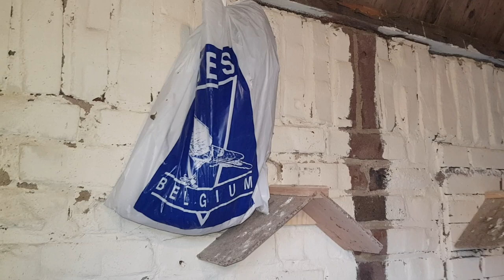HOLLANDADAN URFALI İSMAİL ABİMİZİN KÜMESİ EFSANE KUŞLAR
İSMAYİL78 KANAL LİNKİ

ARKADAŞLAR ÖNCELİKLE SELAMUNALEYKÜM.HOLLANDADAN İSMAİL ABİ BİZİM İÇİN KÜMESİN ÇEKMİŞ .TEŞEKKÜR EDİYORUZ.
DESTEKLERİNİZİ BEKLİYORUZ.

güvercin,
güvercin uçuverdi,
güvercin sesi,
guvercin sezen,
guvercin ihalesi,
guvercinler,
guvercinlik,
guvercin nasil ucurulmali,
guvercin sarki,
güvercin avı,
güvercin merve özbey,
guvercinada,
guvercin adana,
guvercin asktir,
guvercin ankara,
guvercin aldim,
guvercin avı,
guvercin avi 2018,
güvercinin ayaginda ur,
guvercin alistirma,
guvercin biti insana geçer mi,
guvercin beyaz,
guvercin bakimi nasil olmali,
guvercin bitine ne iyi gelir,
guvercin buyumesi,
guvercin balkonda,
guvercin bazari,
guvercin besleyen sanatcilar,
güvercin cover,
guvercin cinsleri,
sezen aksu guvercin cover,
guvercin nasil ciflestirilir,
guvercin nasil cagrilir,
teldeki guvercin yalidaki capkin,
cem yılmaz guvercin,
guvercin ciftlesmesi,
guvercin ciftlesme sesi,
guvercin cizimi,
guvercin donek,
sezen aksu guvercin dinle,
ramiz dayi guvercin gerdanligi,
derya ulug guvercin,
dagli guvercin 1986,
guvercin dokusmesi,
guvercin dunyasi,
guvercin degil ama taklaci,
guvercin dis cicek,
guvercin diyari,
guvercin eslesmesi,
guvercin eslestirme,
guvercin esenler,
guvercin egitimi,
guvercin esleme,
guvercin eti nasil pisirilir,
teldeki guvercin erdogan,
en pahali guvercin,
yilmaz erdogan guvercin,
güvercin filmi,
guvercin ucuverdi fragman,
guvercin filmi,
guvercin fiyatlari,
guvercin folluk,
guvercin folluk yapimi,
guvercin festivali,
guvercin full,
guvercin gerdanligi ramiz,
güvercin gökhan özen,
guvercin gubresinin faydalari,
teldeki guvercin sanada gunaydin,
guvercin gokhan,
guvercin goz nezlesi,
guvercin gelisimi,
guvercin gunluk gelisim,
guvercin goz sulanmasi,
donek guvercin havada izle,
guvercin hakkinda hersey,
guvercin hakkinda bilgi,
guvercin halsizligi,
guvercin hirsizi,
guvercin hastaligi,
guvercin hobisi,
guvercin ishali ne geçirir,
guvercin ihale,
guvercin indirme,
guvercin irklari,
guvercin ihaleleri,
guvercin isimleri,
guvercin izle,
guvercin ilaci,
jumbo guvercin,
güvercin kümesi,
guvercin kus,
güvercin karaoke,
guvercin kumesi nasil yapilir,
guvercin kacirma yollari,
guvercin kacirma sesi,
guvercin kanadi boyama,
guvercin kanallari,
k.maras guvercin,
londra guvercin,
güvercinler,
limon guvercin,
guvercin mardin,
guvercin miro,
guvercin muzik,
guvercin melek,
guvercin miski,
guvercin mezatlari,
guvercin nasil cizilir,
guvercin nasil kizistirilir,
guvercin nasil yakalanir,
guvercin nasil tutulur,
guvercin nasil bakilir,
ucan guvercin olsam,
ak guvercin olaydim,
merve ozbey guvercin,
gokhan ozen guvercin,
guvercin oyun,
guvercin otmesi,
guvercin o ses,
guvercin oyunlu,
guvercin oyun kusu,
diyarbakır'da guvercin oteli,
o ses turkiye guvercin,
posta guvercini,
posta guvercini yarismasi,
guvercin pazarı,
guvercin pazar,
kayseri guvercin pazarı,
bursa guvercin pazari,
urfa guvercin pazari,
izmir guvercin pazarı,
guvercin sevgim,
guvercin sevdasi,
guvercin sevenler,
guvercin sohbeti,
guvercin satisi,
güvercin takla,
güvercin trailer,
guvercin taklaci,
taklaci guvercin video,
teldeki guvercin,
guvercin tuzagi,
guvercin tanitimi,
guvercin ugur tedavisi,
guvercin uretimi,
guvercin ucusu,
guvercin ve kusculuk,
guvercin videolari,
guvercin ve,
guvercin videosu,
guvercin ve ben,
guvercin ve civciv,
taklaci guvercin video 2018,
taklacı guvercin video,
takla guvercin videosu,
guvercin yakalama,
guvercin yuvasi,
guvercin yumurtasi,
guvercin yarismasi,
guvercin yumurta kac gunde cikar,
guvercin yavru gelisimi,
guvercin yalidaki capkin,
guvercin yakalamak,
guvercin tuy zamani,
zanzibarli bir guvercin,
zelal guvercin,
aslızen guvercin,
dagli guvercin 1986 hulya,
10 tl guvercin,
guvercin 2018,
seferli guvercin 2018,
taklaci guvercin 2018,
fare guvercinimi 2 ye yarmis,
2 trilyonluk guvercinler,
30 guvercin,
300 guvercin,
5 tl'lik guvercin,
90 milyar guvercin